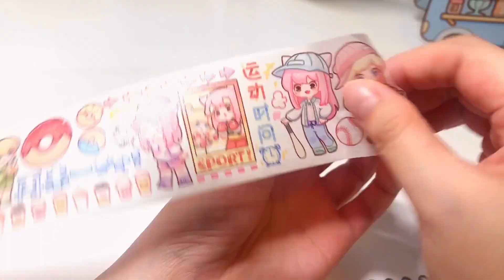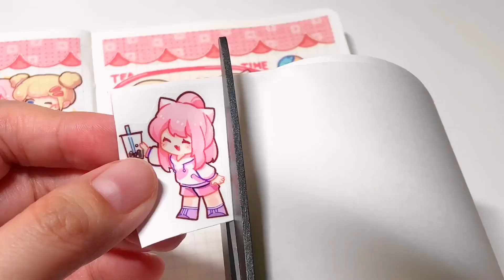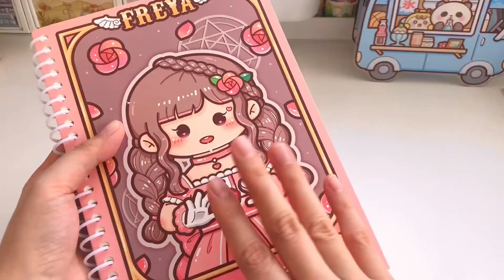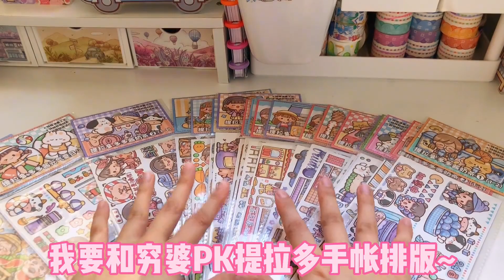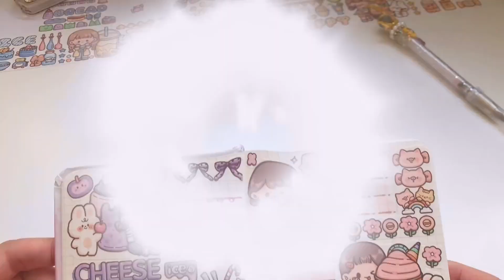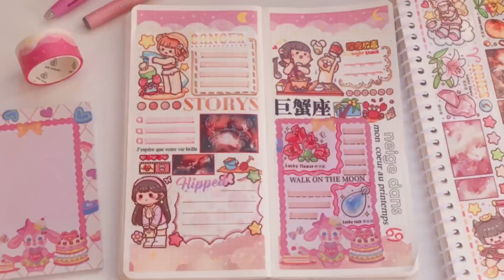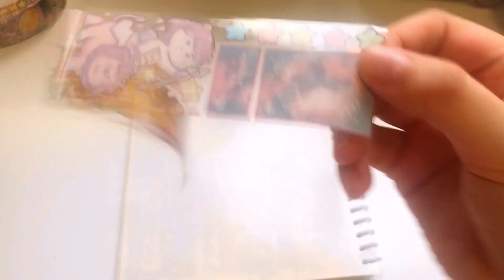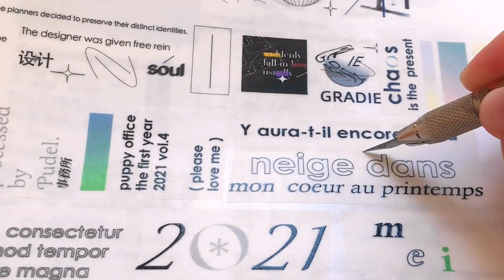今天又有新膠帶了，來一個沉浸式粉色系閨蜜手帳吧，這樣的排版你們覺得怎麼樣？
本频道致力于提供安全的内容，适合所有年龄段的观众，特别是儿童。 今天又有新膠帶了，來一個沉浸式粉色系閨蜜手帳吧，這樣的排版你們覺得怎麼樣？
哈嘍大家好！